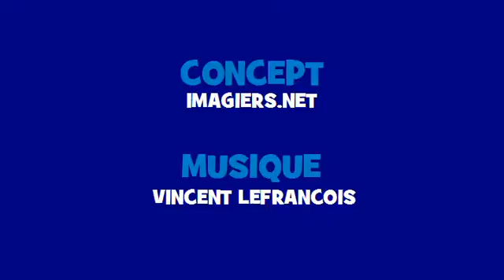Conjugaison musicale # Rock = frapper